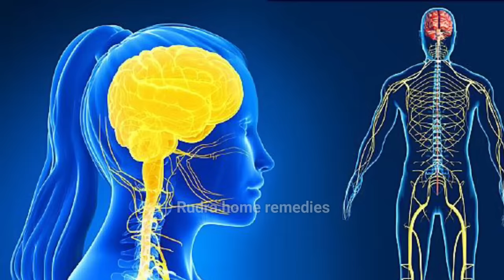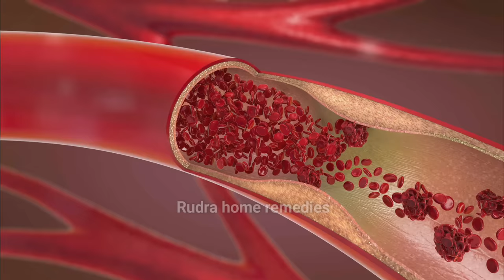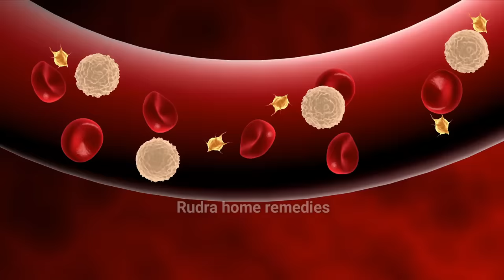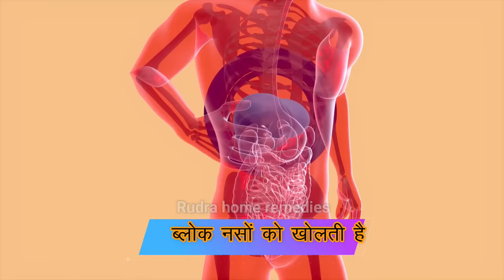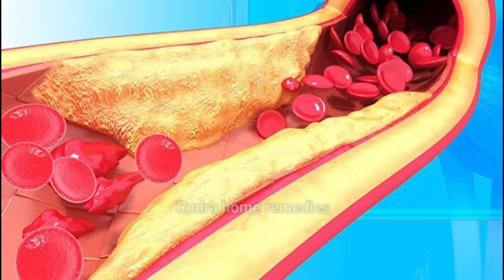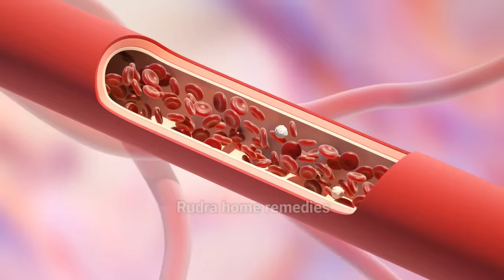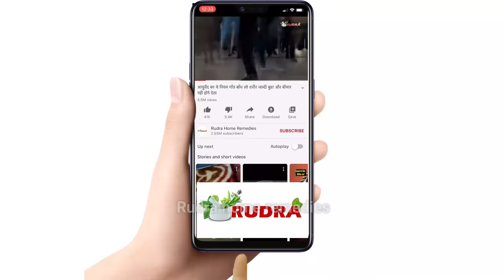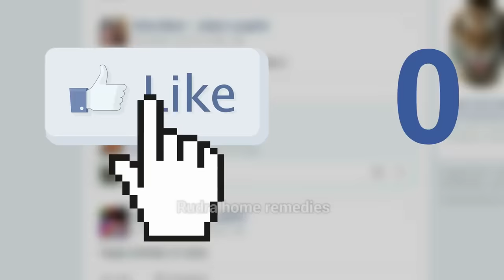नसों में दर्द + कमजोरी | दबी हुई नस,साइटिका Slip Disc Pain होगा 100% ठीक Naso ka dard ka Ilaj